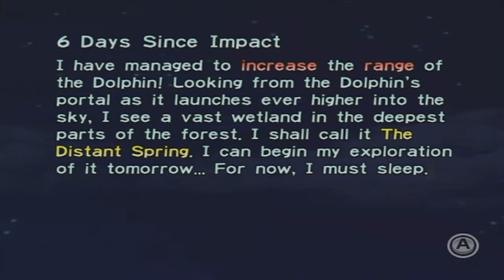Pikmin - Part 6 - Off the Ledge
We're back with more let's play Pikmin! Back once more in the Forest Naval, this time heading for the tricky Libra!